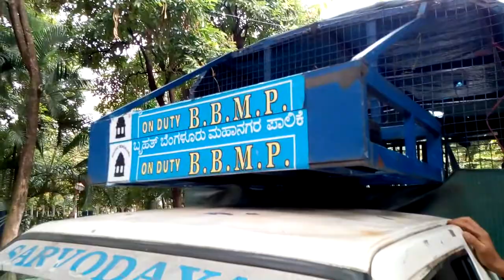THIS innocent STREET DOG 🐕 have EATEN by maggots || rescued by BBMP || on SATURDAY November 20, 2021